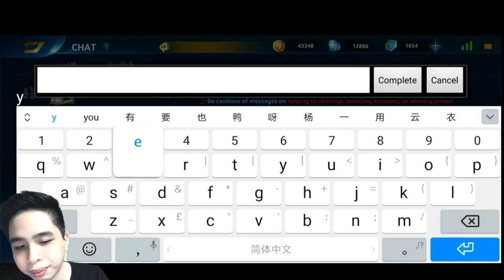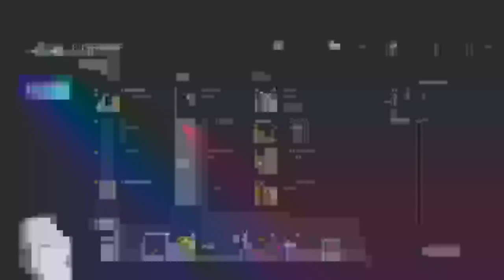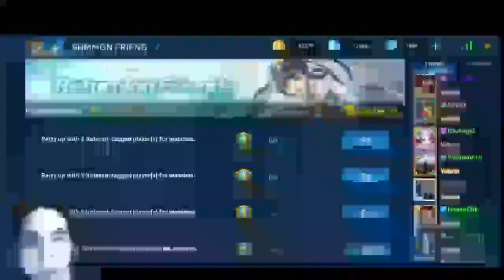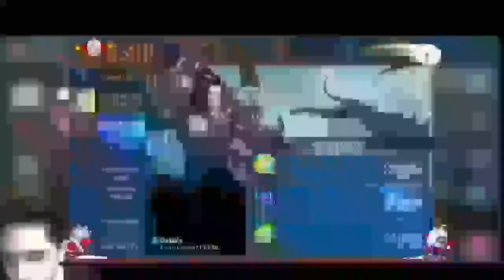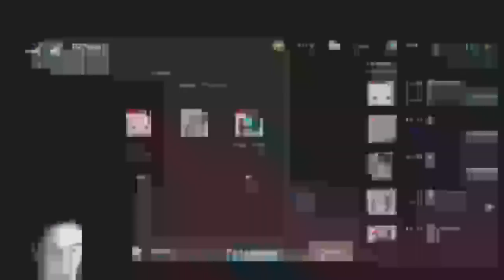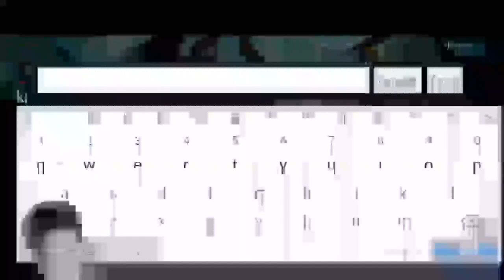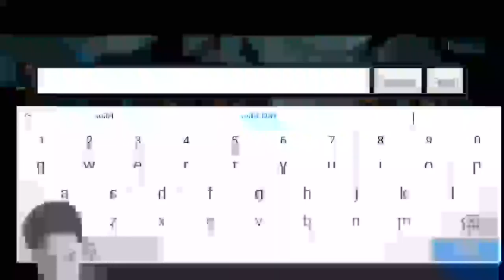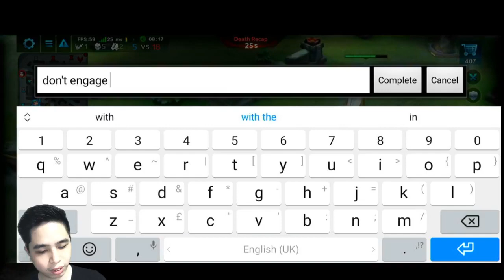Heroes Evolved - New Heroe Yang Jian Streaming